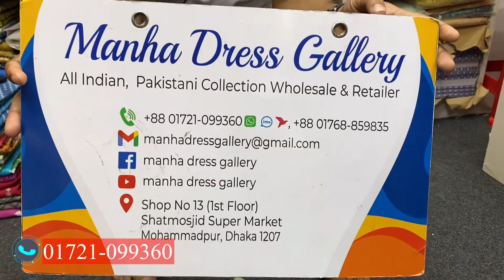Indian Patel Joypuri Three Piece | Patel Cotton Dress New Design